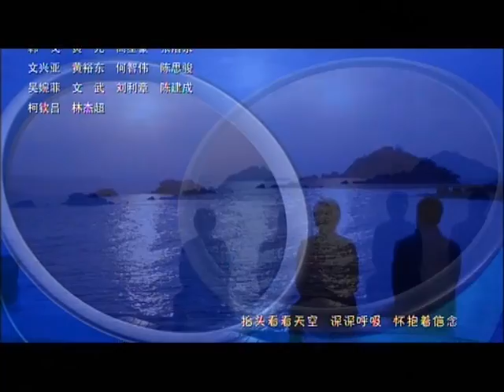【官方Official】火力少年王之舞动火力 - Blazing Teens 4 (Live Action)_EP08